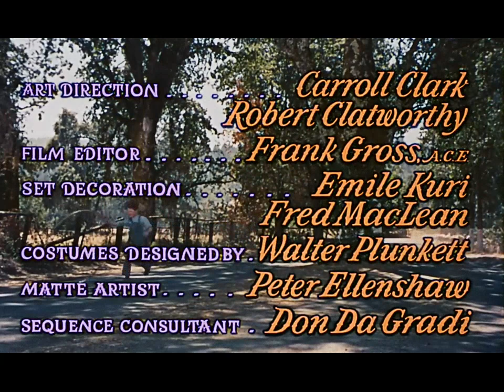MBS 4 aircheck circa August 1981 (mock)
Fanmade aircheck of MBS 4 circa April 1981 (mock) featuring the outro for the Philippine Military Academy (PMA) graduation exercises and the station ident by stupidstickman, the intro to the Walt Disney anthology television show on both CBS and NBC by silvus and the intro credits to Pollyanna (1960) starring Hayley Mills (later of 1961's The Parent Trap of course) by a YouTuber whose name I forgot (credits to all).

1981 People's Television Network/NBC/Comcast/CBS/Paramount Global/Disney